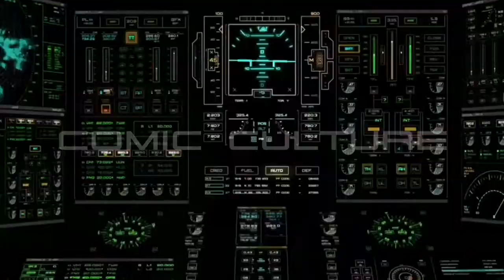My Japan Toys Haul Godzilla Kamen Rider & Ultraman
Watch my Godzilla, Kamen Rider and ULTRAMAN toys here at Comic Culture.